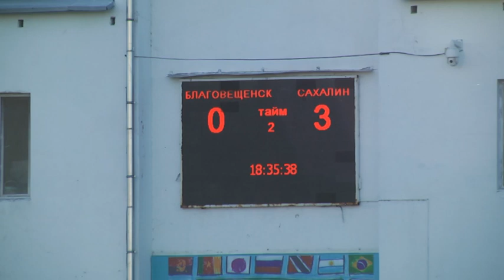Футбольный клуб «Благовещенск» выбыл из основной сетки Кубка России